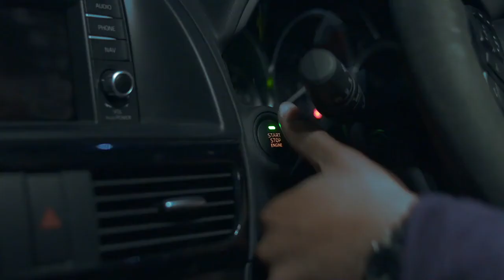Duplicate [Pilot] Short Film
Follow a hard-nosed detective who breaks protocol in order to save an innocent girl's life caught up in a national genetic cloning operation. However, the biological manufacturer commissioned to 'sustaining human life' commits every single resource to ensuring their profitable operation doesn't stop.

A final year short film produced by 2015 graduating (BA) Curtin Screen Arts Students.

Starring:
- Craig Van Waardenburg (Jack)
- Richard Maganga (Mitch)

More content of behind the scenes to come!